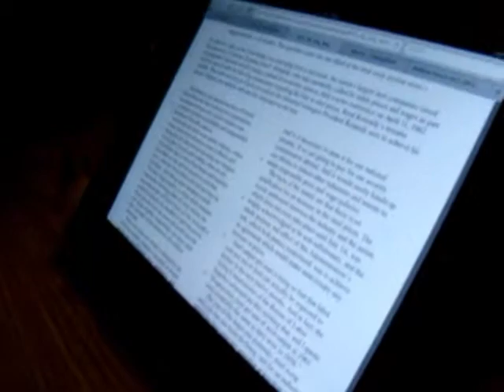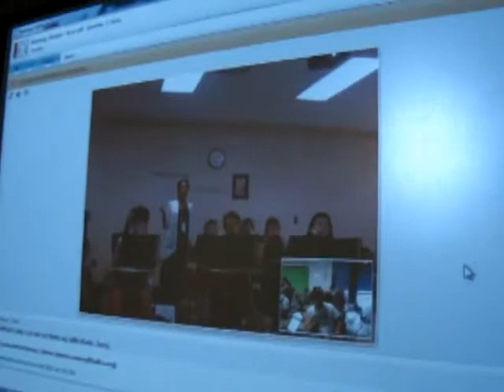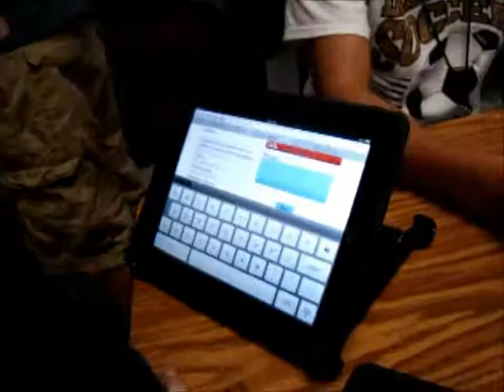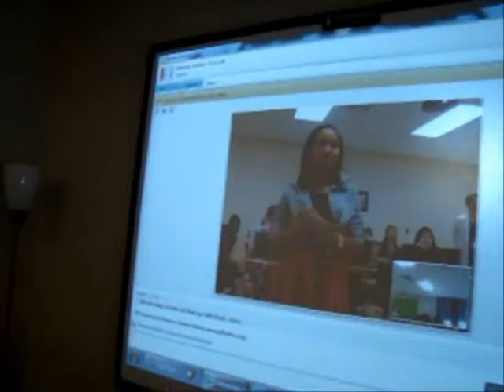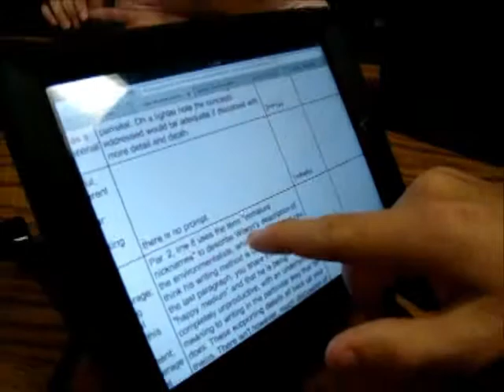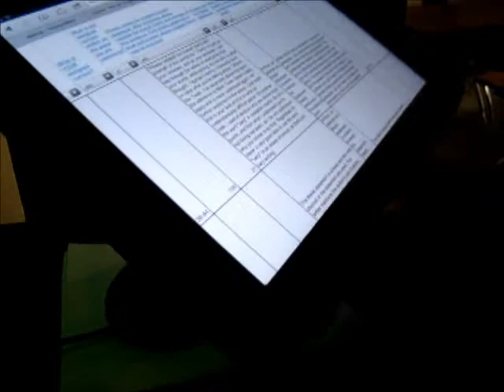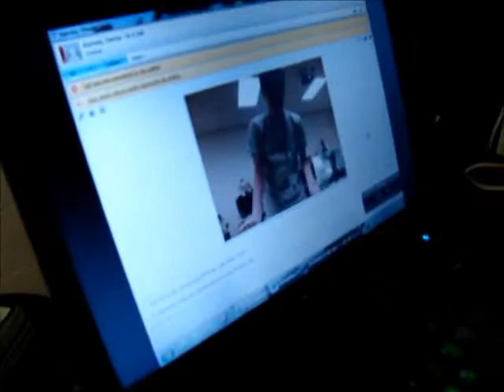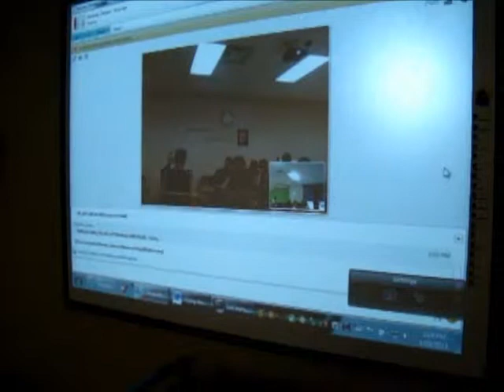Infinity The Size of Today's Classrooms by John Hardison & Studio 113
Want to see the result of two, cross-county classes coming together at the same time using Microsoft Lync? Take a look at these two AP Language classes (one from East Hall High School and the other from Flowery Branch High School).